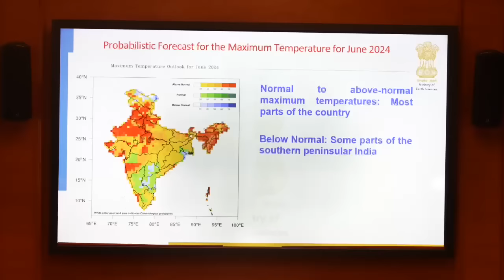PM Modi chairs review meeting on prevailing heatwave situation in the country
Prime Minister Narendra Modi chaired a review meeting on prevailing heatwave situation across the country.